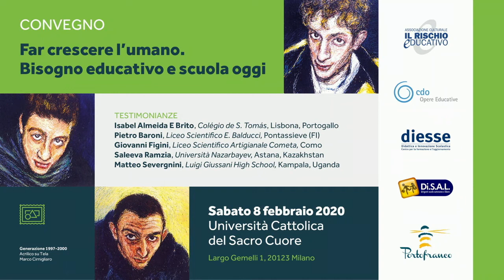Convegno: Far crescere l’umano. Bisogno educativo e scuola oggi - 1° parte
Convegno: Far crescere l’umano. Bisogno educativo e scuola
sabato 8 febbraio Università Cattolica del Sacro Cuole - Aula magna

Convegno promosso dalle Associazioni Il Rischio Educativo, Cdo Opere Educative, Diesse, Disal, Portofranco che intende proseguire il lavoro di approfondimento culturale delle  associazioni, a partire dalla ripresa nel 2018 de “Il rischio educativo” di Luigi Giussani, e sviluppa le considerazioni su come aiutare la formazione dei giovani, che sono punto di partenza e fine, oggi come ieri, della scuola. Non da ultimo, il tema vuole offrire un contributo di riflessione all’evento che il Santo Padre, papa Francesco, ha promosso per il 14 maggio 2020 in Vaticano sul tema “Ricostruire il patto educativo globale”.

Il convegno è aperto alla partecipazione degli insegnanti di tutti i livelli di scuola, dei dirigenti scolastici e degli operatori che, in Italia e all’estero, sviluppano e cercano una riflessione su temi educativi e formativi oggi fondamentali, in dialogo con le particolarità e le nuove emergenze del contesto scolastico, culturale e sociale.

PROGRAMMA

09.30 Accoglienza e registrazione dei partecipanti

10.00 Introduzione
Francesco Valenti, Associazione Culturale Il Rischio Educativo

10.30 Relazione
Educazione, scuola e laicità. Un impegno imprescindibile per la democrazia italiana.
S.E. Angelo Scola, Cardinale, Arcivescovo emerito di Milano

12.00 Testimonianze
Una risposta al bisogno educativo nella scuola di oggi.
Isabel Almeida E Brito, Colégio de S. Tomás, Lisbona, Portogallo
Matteo Severgnini, Luigi Giussani High School, Kampala, Uganda
Saleeva Ramzia, Università Nazarbayev, Astana, Kazakhstan
Giovanni Figini, Liceo Scientifico Artigianale Cometa, Como
Pietro Baroni, Liceo Scientifico E. Balducci, Pontassieve (FI)

13.00 Conclusione
Presiede: Carlo Di Michele, Diesse (Didattica e Innovazione Scolastica)